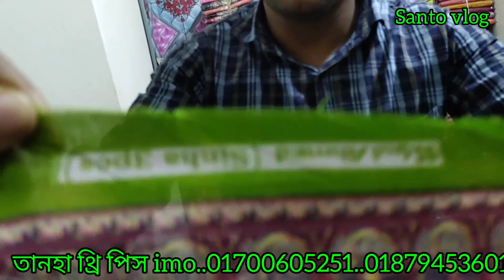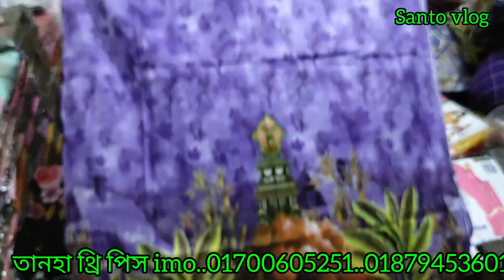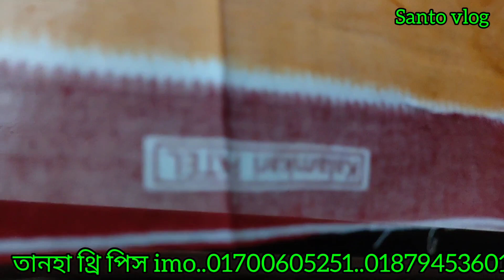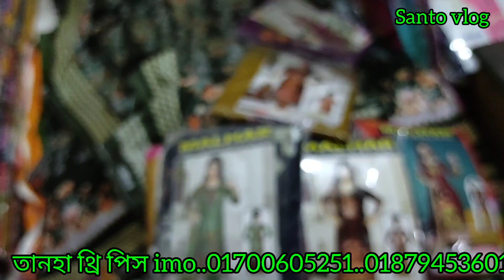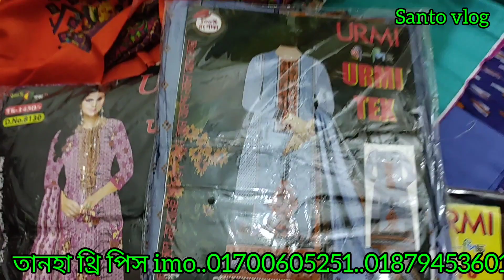আজকে সবকিছু ধামাকা অফারে বিক্রি হবে যারা নিতে চান অতি তাড়াতাড়ি নেবেন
আসসালামু আলাইকুম আমরা বিভিন্ন মার্কেট থেকে পাইকারি কাপড়ের দোকানের সন্ধান দিয়ে থাকি যাতে আমাদের দেওয়া সন্ধান পেয়ে আপনারা কম দামে ভালো মানের কাপড় কিনতে পারেন

আমাদের চ্যানেলে বিজ্ঞাপন চাইলে দোকানদার ভাইয়েরা যোগাযোগ করতে পারেন

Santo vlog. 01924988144